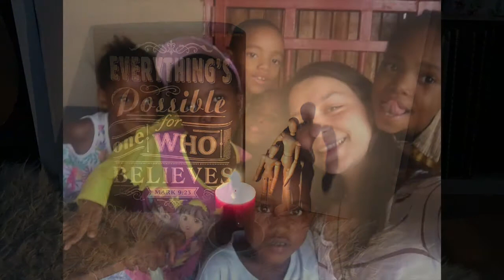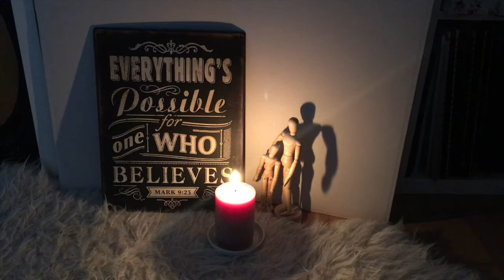Gute-Nacht-Post von Birte und Jarle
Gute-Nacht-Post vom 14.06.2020